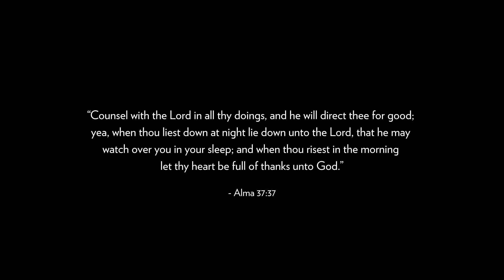Counsel With the Lord | Alma 37:37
God is a consistent source of peace and joy.

Turn to Him.

Counsel with Him.

He will guide you and help you overcome any trials or doubts you face.

Heavenly Father loves you. He wants to talk to you. Through prayer, you can truly come to know and understand Him.

“Counsel with the Lord in all thy doings, and he will direct thee for good” (Alma 37:37).

How has counseling with God through prayer brought peace and joy into your life?